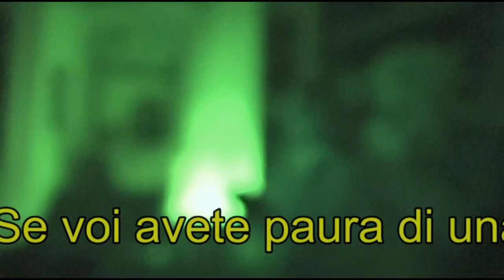Evolvenza La paura di una situazione La voce interiore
- If you are afraid of a situation, that situation will reach you.
- Se voi avete paura di una situazione, quella situazione vi raggiungerà.
Evolvenza.it